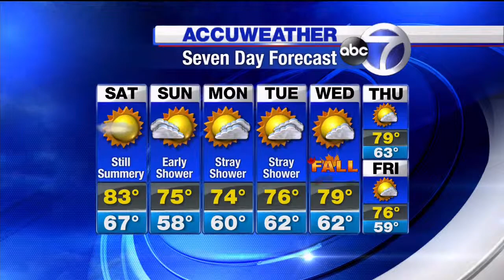7 1 WABC HD 20150918 2318